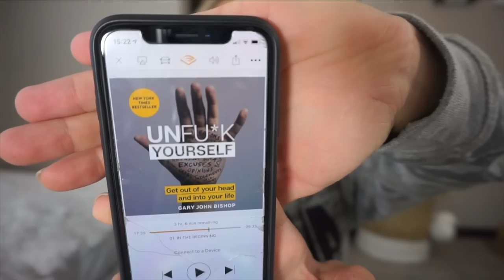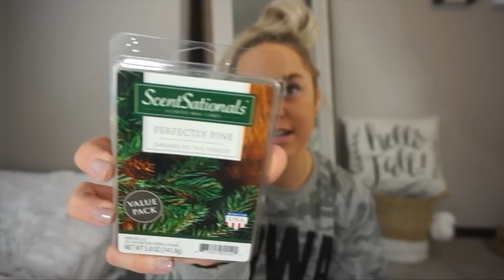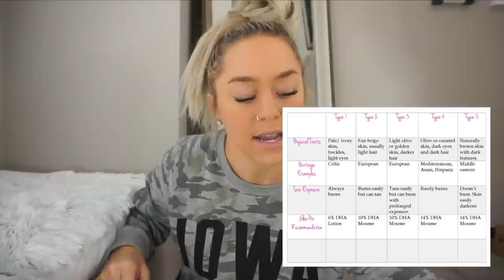SEPTEMBER FALL FAVORITES 2019 | Holley Gabrielle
HI FRIENDS! SO EXCITED TO share these amazing favorites with you! SO MANY good Fall picks! Make sure to start listening with a 30-day Audible trial. Choose 1 audiobook and 2 Audible Originals absolutely free. OR text holleyr at 500- 500! Let me know what you think. :) TRY ALL THE INSPO BOOKS!

FAVORITES MENTIONED:
-Dry Goods Iowa Sweatshirt
-Alani Nu Energy drinks
-Verb's new "coconut chai" bar
-Built bars: @imbuilt on IG
-Loopy Leopard Case
-Audible Audiobooks: book "UnF**k Yourself" so good.
-AirPods
-Sonos Beam
-Maple Cream Oreos
-Magnolia Candle
-Walmart Wax Melts $2
-Fitcover powder foundation
-Fabletics Power Hold Leggings
-Eyelash Extensions (I get **hybrid)

➥FOLLOW ME ON LIKETOKNOWIT: @holleygabrielle